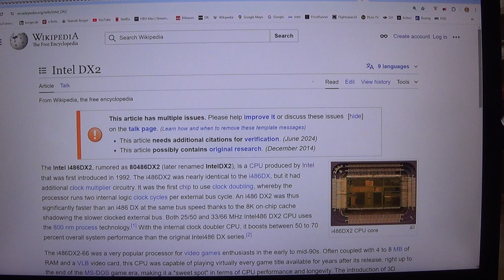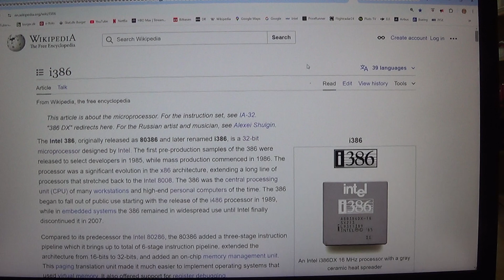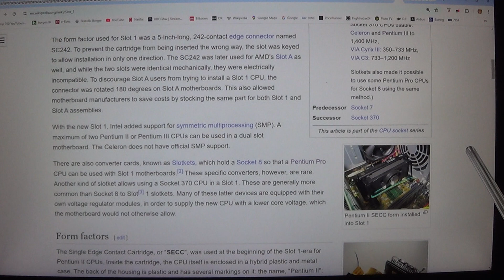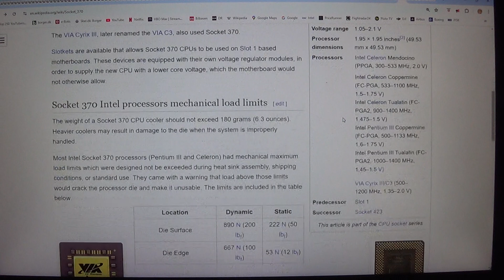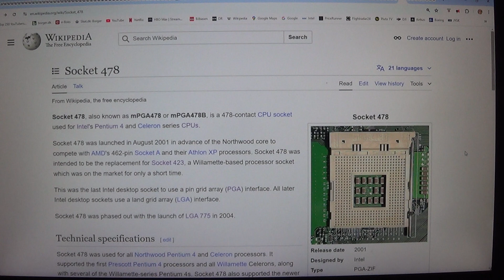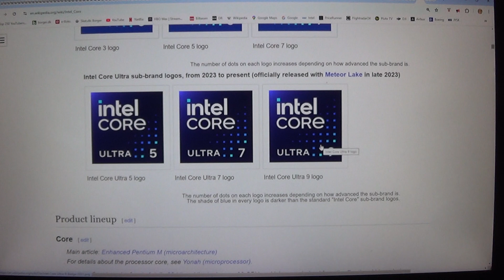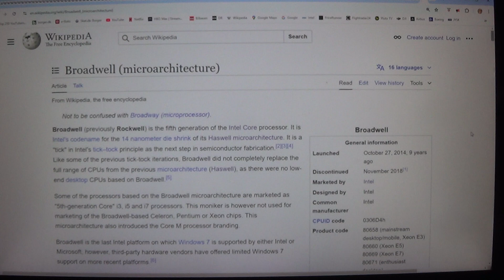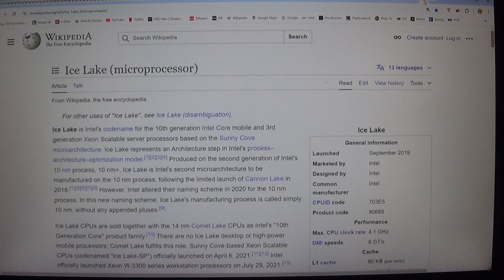MongoTV_8829 - KIGGER PÅ GAMER PC HARDWARE- Del 488 - De Første Intel CPU - 15 af 21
DEL 488 - (Video er i 21 Dele : Del 474 til Del 494). God SØNDAG. Igår sent lørdag aften, fik jeg åbnet en masse wikipedia websider, med de gamle Intel CPU processor opstillet i rækkefølge, med ældste først, som Intel 4004 og opefter til Intel 8086 og Intel 80186, Intel 80286 og Intel 80386 eller Intel i386, og Intel 80486 eller Intel i486 eller Intel i486DX og Intel Pentium )Original; og Pentium 2 og Pentium 3 og Pentium 5 og Pentium Dula-Core og Intel Dual-Core og Intel Core :-) Så der er BUNKER af gamle Intel CPU. Mange af de gamle Intel CPU, kan man købe meget billigt brugt, på Den Blå Avis DBA, og international på Ebay, og sådan steder. Som på det Amerikanske Ebay, eller Ebay for England UK og Ebay Europa. Men jeg er også, på en lav førtidspension, og har afdrager på dyr gæld, i snart 9 ÅR, til Februar 2025. Og jeg mangler stadig, at afdrag på min gæld, over 2 ÅR, som til Forår 2027 ? Så jeg behøver jo ikke lige, at købe for 10.000 kroner, gamle bruge og måske defekte, Intel CPU ? Men jeg har købt mange, for få 1.000 kroner. Jeg vil gerne have en original gammel Intel 8086 CPU. Jeg har en original AMD 8086 CPU, som er mange til Intel 8086 CPU, men bare fremstillet på licens hos AMD. Men en AMD CPU, er jo ikke en original Intel CPU :-) Men før de her gamle Intel CPU, for kom i starten af 1970'erne, da jeg var 5-6 år gammel, da jeg er født i November 1966, for meget lang tid siden :-) Så før de her gamle Intel CPU, har der været en masse andet elektronik og computer. Store gammeldages IBM computer, som store virksomheder har købt og brugt, og som jeg ikke ved, så meget om, hvordan de virker, og hvilke processor de brugt og hukommelse ? Men der er ældre voksne mænd, der har det som interesse, at studer og forske i gammel elektronik og historiske computer. Jeg holder mig til PC computer, eller Personlige Computer, som kom frem, omkring år 1980. Som den første IBM PC med Intel 8086. Der er vist også, en mere billig Intel 8088 ? Jeg kan ikke huske det. Men det vil jeg finde ud af snart, når jeg begynder på, at læse om det. Så jeg ville gerne lige, læse er mange Wikipedia websider igennem igen nu, med de gamle Intel CPU prosessor. For det var sådan, at jeg startet engang, med min engelsk video serie "Looking At PC Gamer Hardware", som nu er i Del 3500, og som jeg har opgivet, fordi jeg læser nu, om alt muligt andet på Wikipedia, som kunne have min interesse. Som gamle fly, kampvogne, lande og byer, og 117 andre ting :-) Men jeg har en ny engelsk video serie et sted, som vist hedder "PC Gamer Hardware" ? Så der kunne jeg jo også, optage noget engelsk video til, med de her gamle Intel CPU. Men jeg vil lige først, gøre det på DANSK.